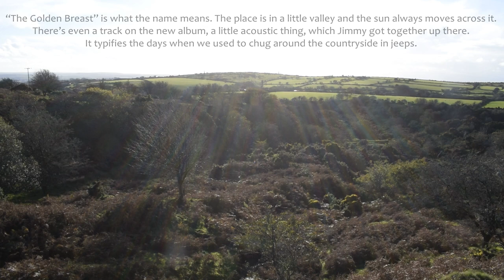Bron-Yr-Aur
21st August 1970

Press Review:  Led Zeppelin Rocks 6,300 at Center

Each of the 6,300 rock fans at the Civic Center Friday night should have been aware that he or she was seeing and hearing three good musicians and one super artist in action. Led Zeppelin is by far the best rock group to light here in many moons. The reason for this was, for the most part, guitarist Jimmy Page.

Page has complete command of his instrument. He plays it loud and soft, with a pick or his fingers. He even uses a flamenco technique with his left hand and a violin bow. The instrumental styles he slips into range from raw backroom blues to Spanish to 1950s rock ‘n roll to hard rock and beyond. His is a large talent.

Robert Plant sings the blues and wails hard in a fine strong voice. John Paul Jones provides solid bass work and is capable on the organ when he switches to that instrument. Drummer John Bonham plays massive, if somewhat disjointed tubs. The blues this group performs are not for the most part traditional 12-bar blues. They are rather free form and soaring, influenced by the Black Chicago bluesmen but interpreted by three young white Englishmen.

The closest they came to an old-timey low down blues number was toward the end of the show. Jones moved to the organ, Page wailed on guitar and Plant hollered the blues like few white men can do. It was a masterful performance.

The last number before the encore topped everything. During their biggie, Whole Lotta Love, the group moved into a raunchy medley of songs dating back to the late 1950s, the early days of rock. They never played then like that at the sock hops in the school gym.

It made you want to slick back your oily black hair, jump in your 49 Ford Coupe, slug your girlfriend Mary Lou in the mouth and spend the rest of the night leaning against the wall at the corner pool hall.

For most of the show the audience, possibly because of singer Plant urging the kids remained in their seats. This was fine because fans who wanted to sit in the seats they paid for could get as much out of it as the screamers.

During the encore, things got back to normal audience-wise and one sweet young thing jumped onto the stage. She danced along with Plant for a moment and then jumped into his arms. The stage was immediately invaded by a number of young girls obviously intent on a similar experience.

The group’s ever present equipment managers hustled them off and the concert finished with a cordon of police protecting the musicians from the admiring throng. The crowd chanted for more until after the house lights came back on.

Although this chanting is standard operating procedure at rock concerts, it was justified this time.  [D. Averil / Tulsa / August 1970]